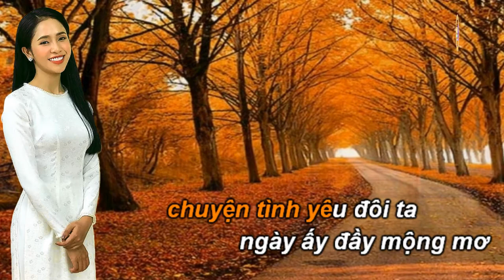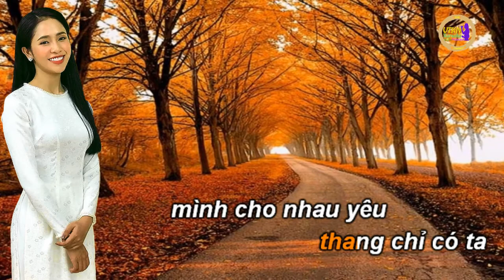Chuyện Tình Yêu - Karaoke Phương Ý, le tuan karaoke